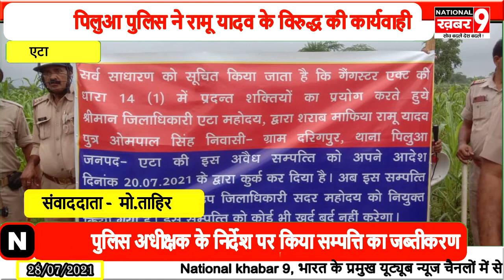पिलुआ पुलिस ने अभियुक्त रामू यादव के विरुद्ध की सम्पत्ति जब्तीकरण की कार्यवाही देखिये रिपोर्ट